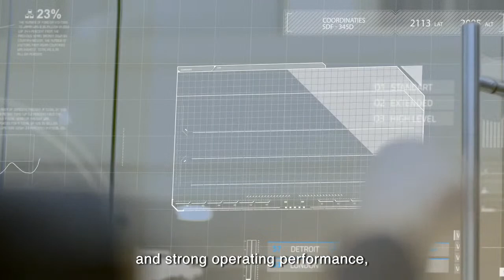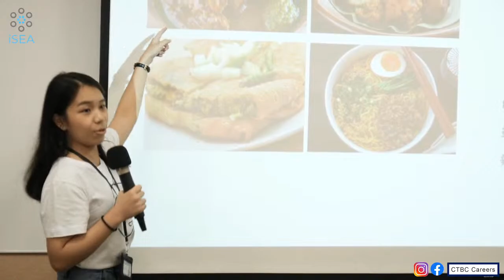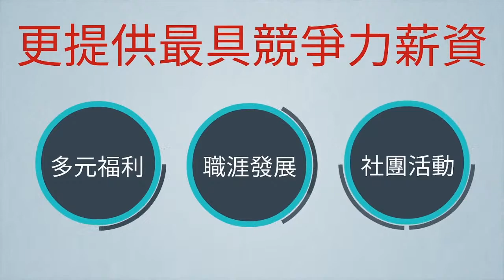PERPITALKSHOW "BUILD YOUR CAREER"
Hello Everyone!
This talk show is about “How to Build your Career” collaborating with @taiwanbobba
Moderator: Darren Feng, HR Manager of CTBC
Date: September 3, 2020
Time: 10.30 AM (Taiwan)
We provide a question form to give everyone a chance to ask questions about choosing the right career
PERPITA
SKUY (Solidarity is the Key to Unite Y’all)
嗨～大家好！
 PERPITA將與@taiwanboba合作舉辦一場線上的演講「How to Build Your Career」。還在迷惘要找什麼工作、怎麼找工作、怎麼寫履歷、煩惱工作適不適合自己？那就一起跟我們在PERPITA的YouTube頻道上聽一聽這次的直播！
 演講者：CTBC人資部的主管
 日期：2020年9月3日
 時間：上午10.30（台灣）
 如果有任何問題可以隨時填上Google表單問喔！